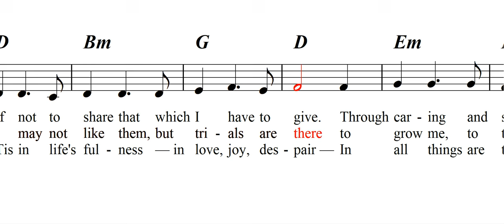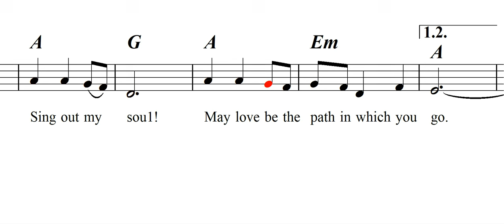Sing Out Your Melody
SING OUT YOUR MELODY.  Psalm of Life's path and purpose. Click "Show More" for lyrics and additional information.

1. What be my meaning? My purpose? My worth?
Why am I here on this earth?
If not to share that which I have to give.
Through caring and sharing I live.

Refrain:
So sing out your melody.
Sing out my soul!
May love be the path in which you go.

2. Some times are happy, and some times are sad.
Some times are good, some are bad.
I may not like them, but trials are there
to grow me, to teach me to care.

Refrain:

3. In this life's passage there's much to be learned.
Life is both given and earned.
Tis in life's fulness — in love, joy, despair —
In all things are things we can share.

As you grow.